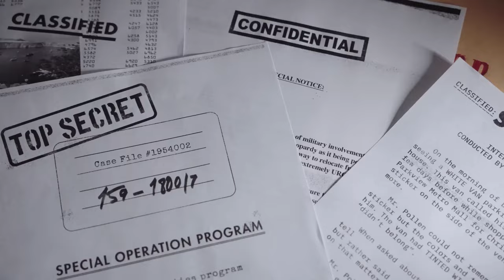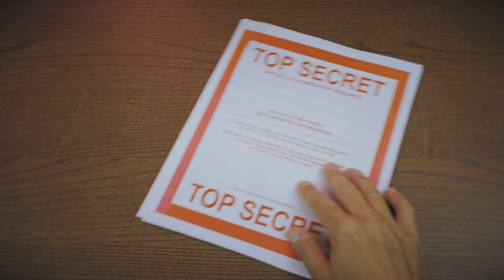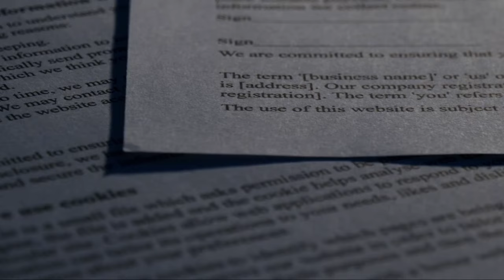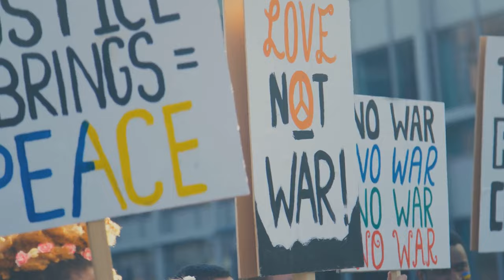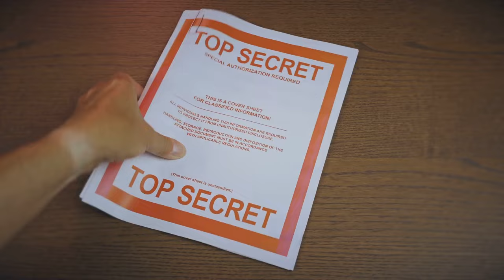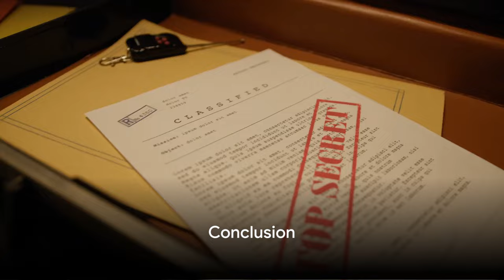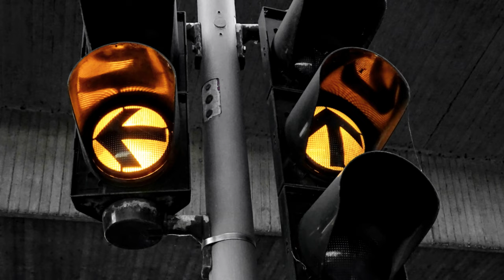Operation Paperclip: A Deep Dive Into the Unseen War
Uncover the clandestine world of 'Operation Paperclip' in this riveting documentary exploring one of the most secretive chapters of World War II history. Delve into the covert mission orchestrated by the United States to recruit German scientists, engineers, and technicians—some with controversial Nazi backgrounds—in the aftermath of the war.

Join us on a journey through hidden archives and untold stories as we reveal how these recruited minds played a pivotal role in shaping post-war science, technology, and military advancements in America. Discover the ethical dilemmas, the political intrigues, and the unprecedented technological leaps resulting from this controversial operation.

Explore the moral complexities and the impact of this covert initiative on global history, shedding light on the hidden connections between wartime adversaries turned post-war collaborators. Unravel the layers of secrecy that surrounded 'Operation Paperclip' and understand its enduring legacy on the world stage.

This is 'Operation Paperclip: A Deep Dive Into the Unseen War'—an illuminating exploration of a little-known but immensely influential chapter that changed the course of history."